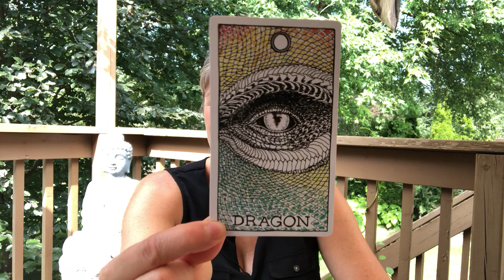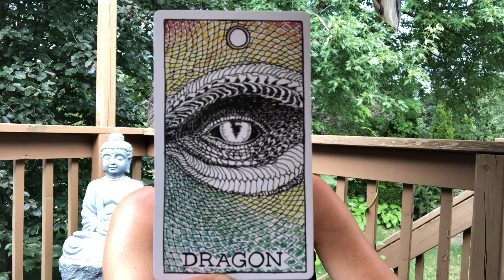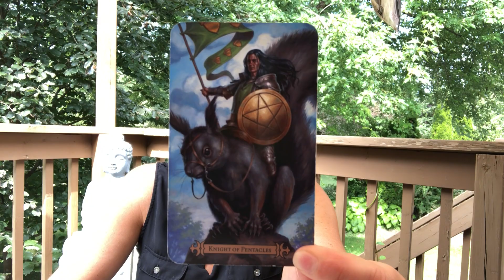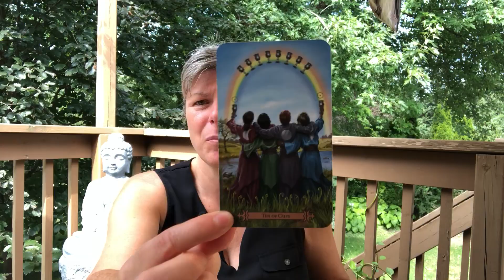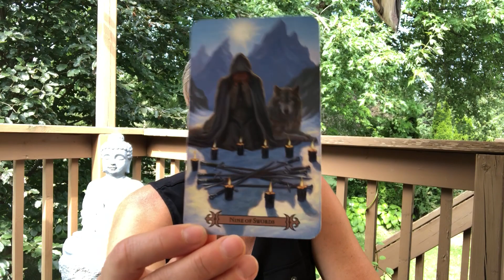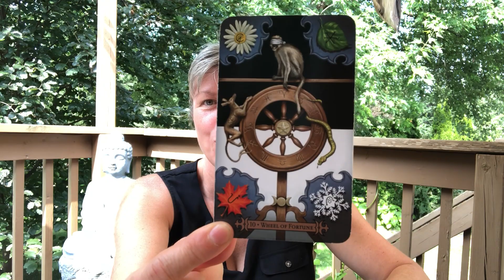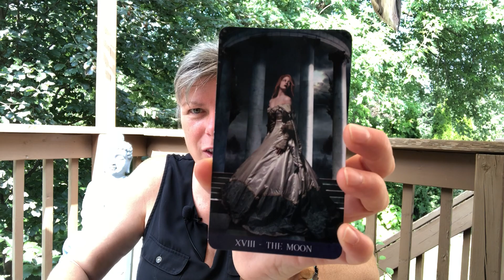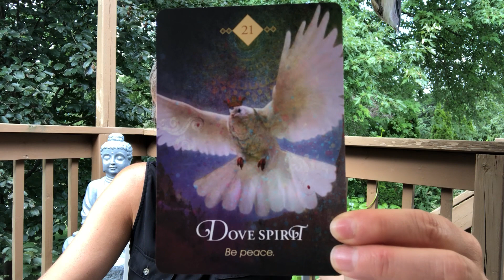Virgo - Your Blind Spot, What You Don't See Coming! Weekly Zodiac Reading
This video is for Virgo sun, moon, rising and venus.

Please see the “About” section of this Youtube channel if you are drawn to me for a reading.

My Chart for those that are curious:
Sun:  Aries
Moon: Taurus
Rising: Gemini
Mars: Gemini
Venus: Gemini
Mercury: Aries
Jupiter: Capricorn
North Node: Aquarius
Vertex: Scorpio